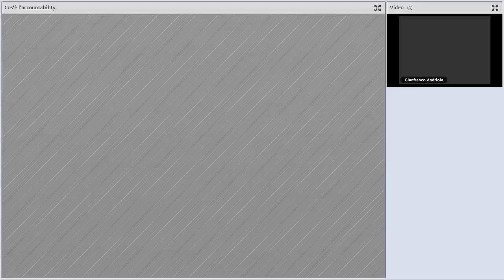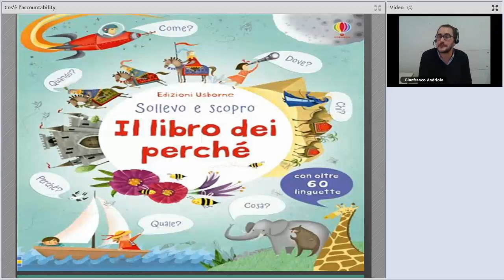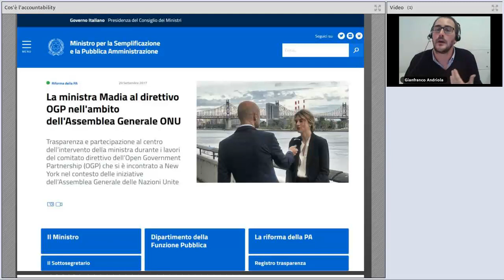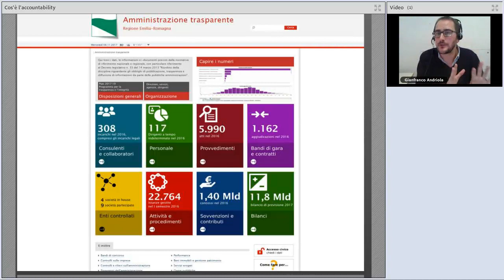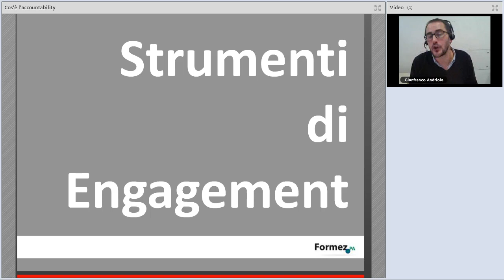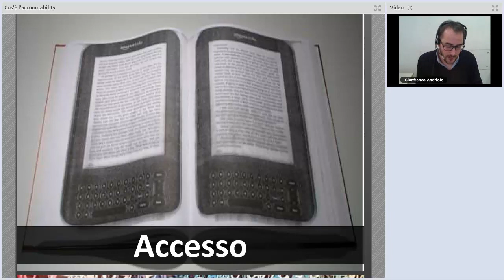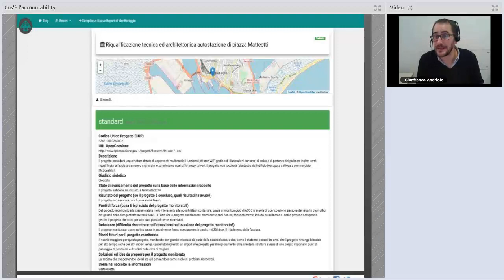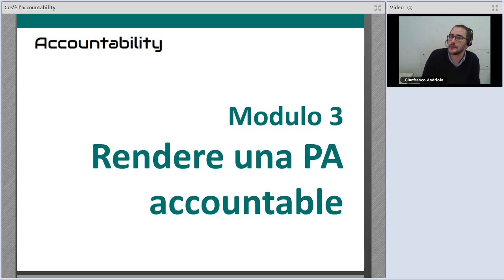Cos'è l'accountability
Il webinar si concentra sui temi dell’accountability della PA, presentando innanzitutto la definizione di accountability che sta emergendo dal dibattito nazione e internazionale incentrato sul ruolo che la pubblica amministrazione sta assumendo in un contesto caratterizzato da forti innovazioni tecnologiche e costanti evoluzioni sociali.